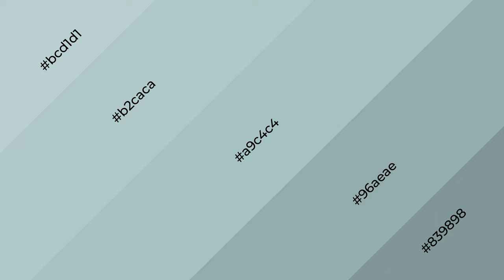Shades & Tints of Blende Blue color a9c4c4 A Cool Green color 96aeae #839898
Shades of Blende Blue color a9c4c4 Cool Shades of Blende Blue color with Green hue for your project!

Shades
Hex 96aeae

Tints
Hex b2caca

Blende Blue is a cool color, and it emits calming, serene, soothing, refreshing, spacious, unwinding, peace and relaxed emotions. Cool colors are like water, ice, sky, grass, soft and snow. You can see them used in baby products.